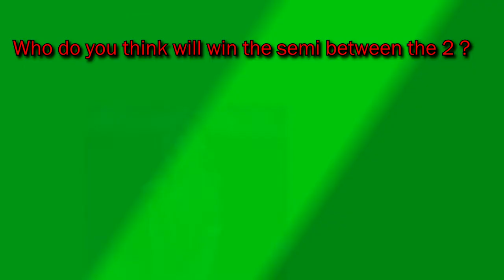Kontaveit Crushes Caroline Wozniacki , WTA Rome | will play Svitolina in semis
The quarter finals kontaveit Caroline, Anette Kontaveit shocks Caroline woniacki in straight sets win  Rome quarter finals, WTA  26 ta Estonian ..